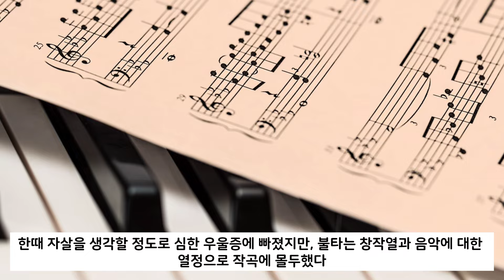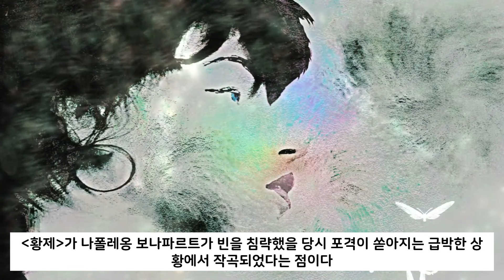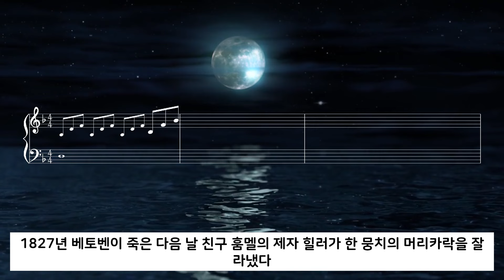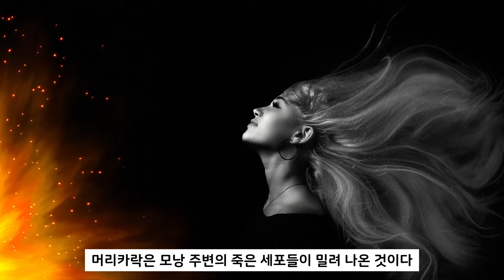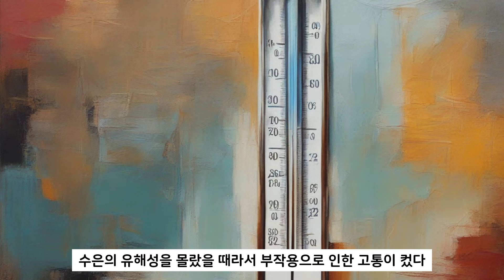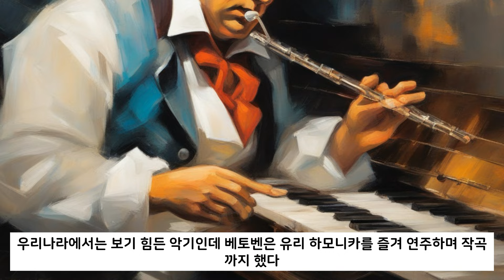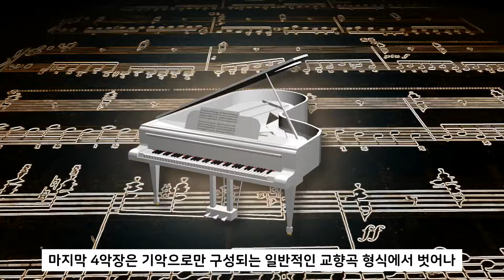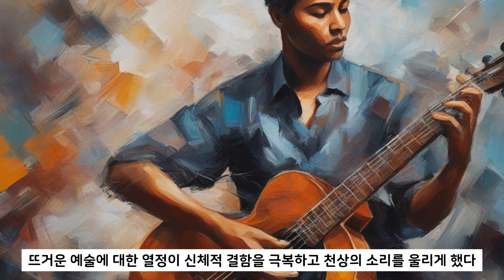베토벤은 왜 납중독에 걸리게 되었나?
* 이번 내용은 [25가지 질병으로 읽는 세계사](정승규저, 출판사 반니) 라는 책의 내용으로 제작하였습니다. 상당히 유익하고 재미있는 책이라서 구독자 여러분께도 강추 드립니다.